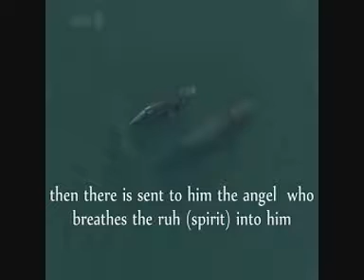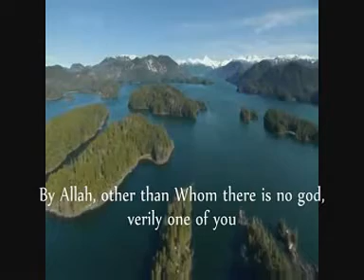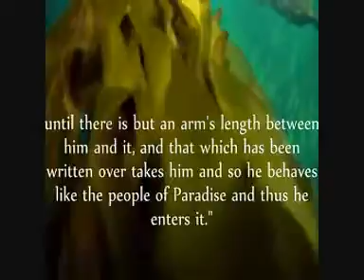An Nawawi 40 Hadith by Saad Al Ghamdi 4 40